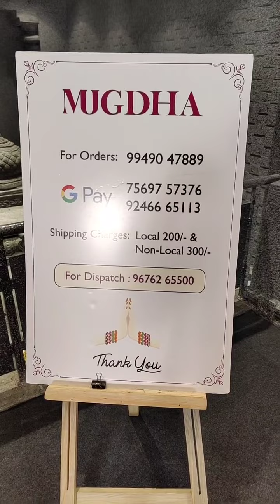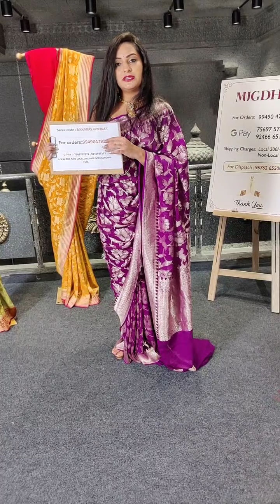Banaras goerget sarees from mugdha for orders 9949047889